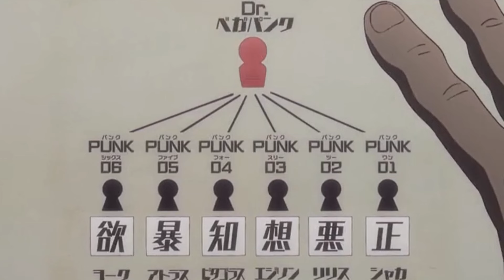ONE PIECE 1092 REVIEW